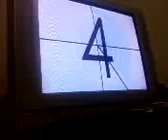Spoonman - Expert drums (Bateria).3gp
kkkkk lol 100% no solo de batera lol